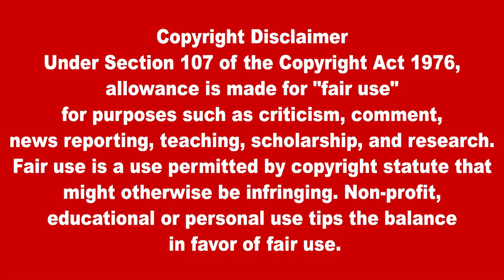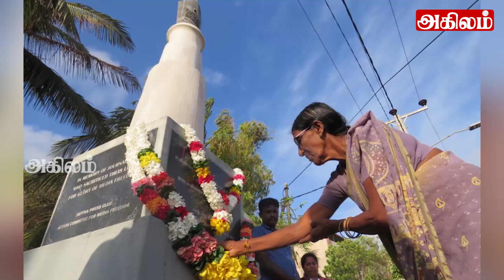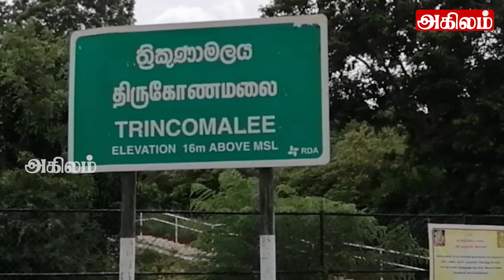இலங்கையின் பிரதான செய்திகள் 02.03.2022| SrilankanTamil News |Today News